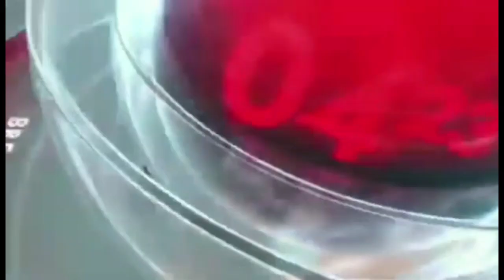Karbi Longri Abirta August 20.